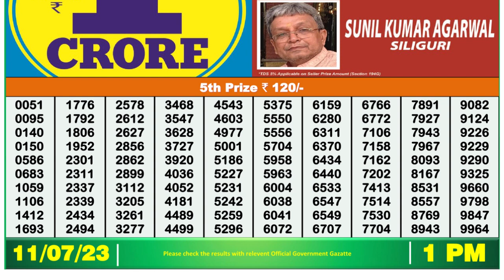🔴 Lottery Sambad Live 01:00pm 11/07/2023 Morning Nagaland State Dear Lottery Result Pdf Download